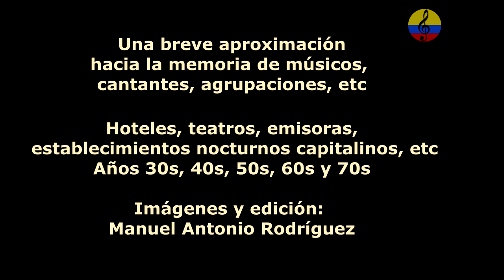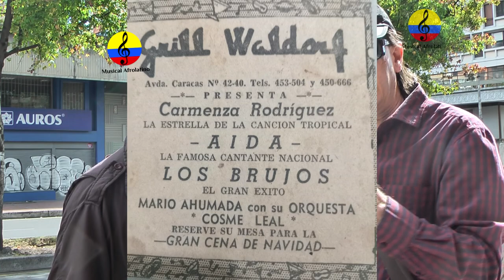Historia resumida de la música tropical en Bogotá, LXXX parte, 2024